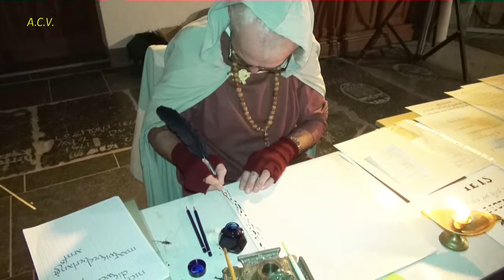Kerst in oud Kampen 2017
Door A.C.Vermeulen.